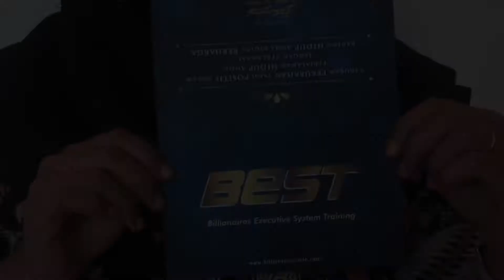HDI di Mata Mereka: Kenapa Enterpriser Wajib Hadir di BEST 44?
Selamat pagi, Bapak dan Ibu!!!  ☺️

Tidak perlu panik karena harga produk HDI akan naik mulai 1 April 2018 nanti. Bagi mereka para pemberani yang mencintai kesehatan keluarganya, pasti akan tetap memilih suplemen kesehatan HDI yang asli dari produk perlebahan dan alami 🍯

DAPATKAN SEKARANG JUGA produkHDI yang telah lolos uji HALAL dan STANDAR KESEHATAN, di Center/Stokis/Depo terdekat di kota Anda! 🤠